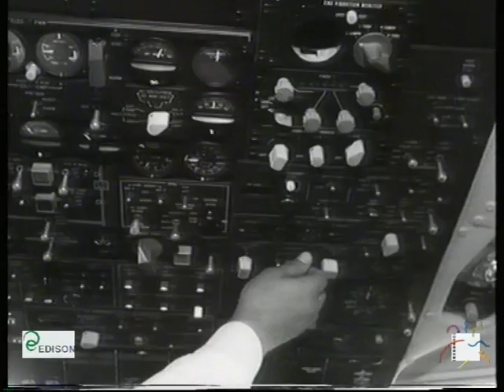Carosello - Movil - Gente in movimento - tecnico aereo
Piccole storie di gente comune sempre in movimento, impegnati nei lavori più diversi, ma accomunati dall'uso di una maglietta Movil del marchio Montecatini. In questo episodio vediamo il lavoro di un tecnico che revisiona un aereo. Regia di Duilio Giovagnorio.